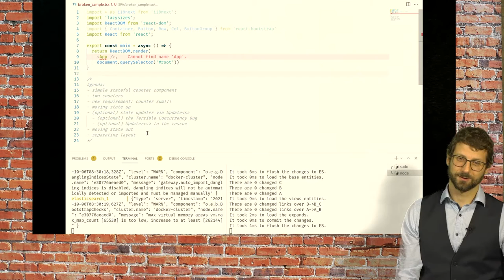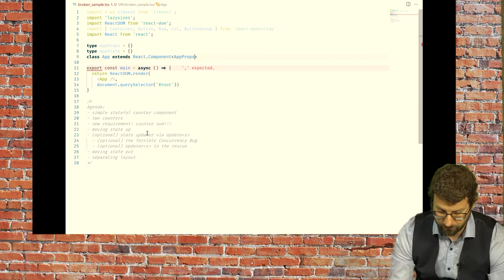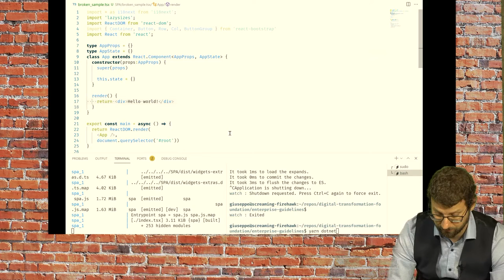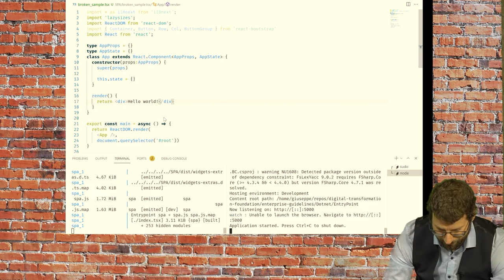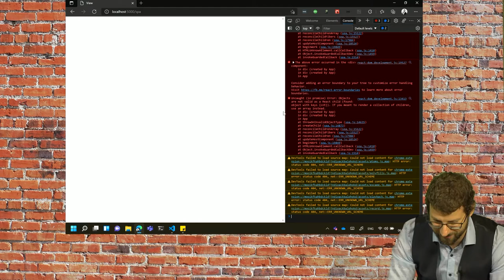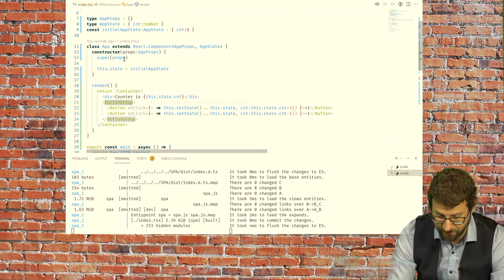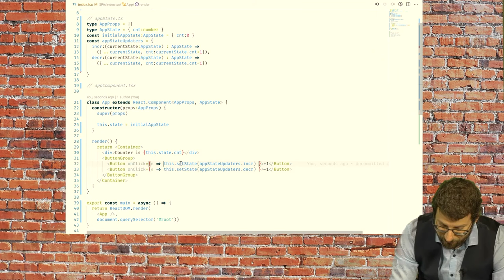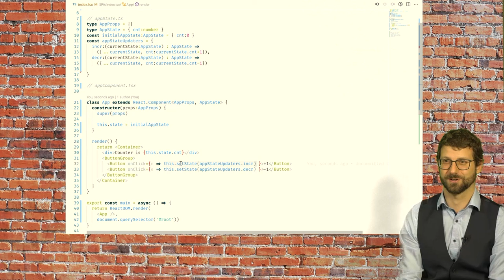Structuring TypeScript and React applications for headless frontends - Giuseppe Maggiore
A growing number of Drupal websites feature a TypeScript/React frontend. While the advantages of a headless architecture are clear, there are some serious disadvantage, chief among which: how do you ensure your codebase remains manageable today as in the future?

In this presentation we will learn the basics of TypeScript and React, and we will move quickly towards the good practices that yield high quality code and happy developers. We will use no frameworks, and the presentation does not have requirements beyond basic programming knowledge.